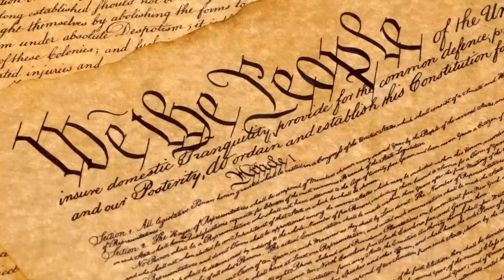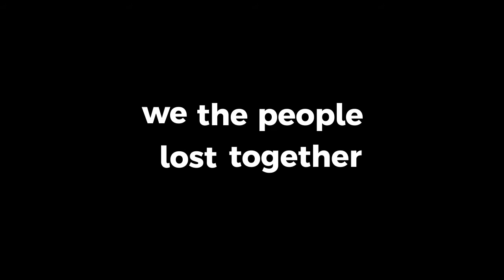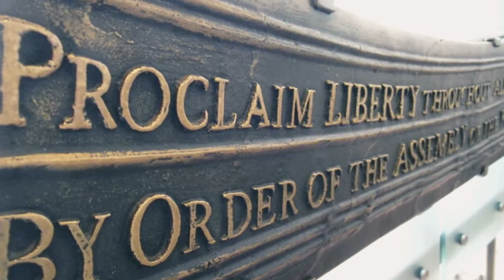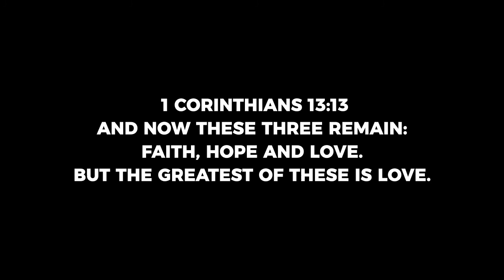I AM'erica.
join me, Red Dirt Preacher in holding the light while others hold the line.

putting GOD BACK in the foundation.